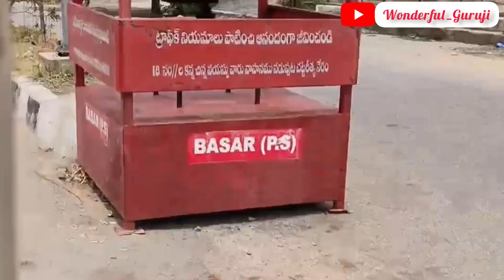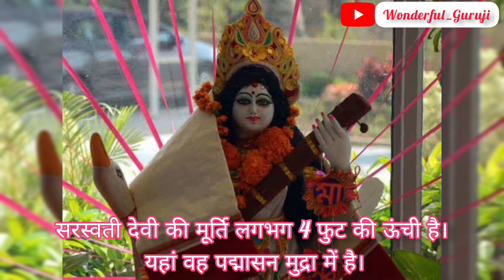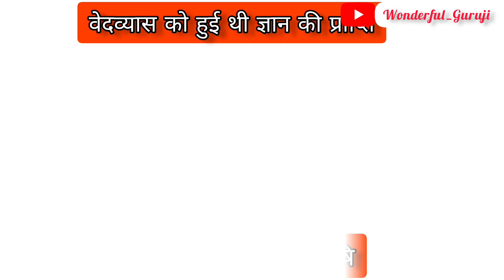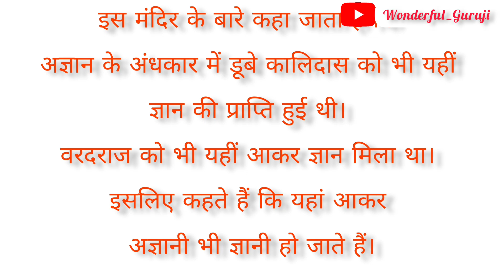Gyana Saraswati Temple Basar Telangana |श्री सरस्वती मंदिर, बासर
Gyana Saraswati Temple Basar Telangana

            Sri Gnana Saraswati Devi Temple is located on the banks of waterway Godavari at Basar, a statistics town in Adilabad region, Telangana.
           The Prime divinity of this temple is Goddess Saraswati, the goddess of information and learning. There is additionally a symbol of Goddess Lakshmi, who is next to the divinity of Goddess Saraswathi.
           Sri Gnana Saraswati Temple likewise has a different hallowed place for Goddess Mahakali, which is found extremely close to the Main temple.
          As the temple belongs to Goddess Saraswati, Goddess Lakshmi and Goddess Mahakali, the temple is called as Divine Trinity.
          Sri Gnana Saraswati Devi Temple is thought to be one of the two exceptionally Famous temple of Goddess Saraswathi in India.
          The other Temple of Goddess Saraswathi is situated at Jammu and Kashmir. It is said that a Karnataka lord named Bijialudu, who ruled Nandagiri, a town in Telangana, developed this temple.
          Youngsters are conveyed to this temple to perform Akshara abyasam, a conventional religious service in which the kid is given the start of instruction before they begin their formal school training.
         This is the just a single and unique temple of Goddess Saraswathi in South India.
          Sri Veda Vyasa after the epic war of ‘Maha Bharatha’ flew out to south from North. He achieved Dhandakaranya district and performed penace to please Goddess Saraswathi on the banks of sacred waterway Godavari.